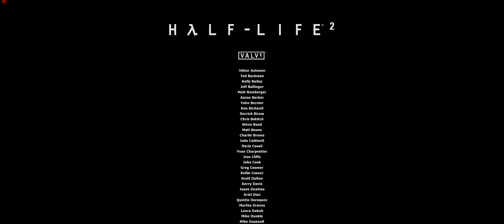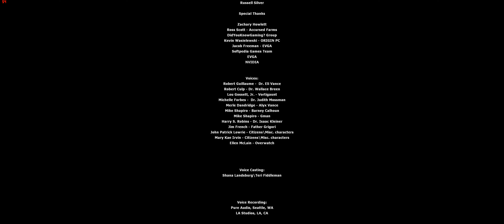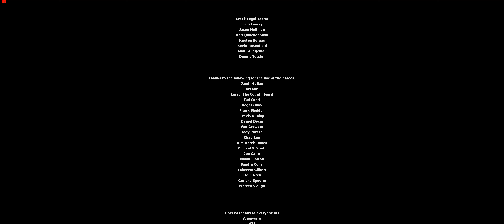Half-life 2 (MMod+HD textures)- CREDITS - [UltraWide 4K 60fps PC ULTRA]